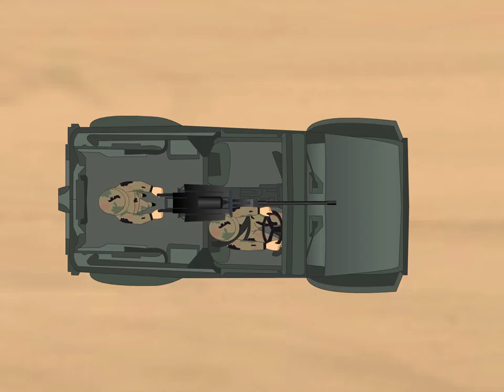भारत चीन युद्ध परमवीर सेनानी Moral story for children kids story#sunrise school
भारत चीन युद्ध परमवीर सेनानी Moral story for children kids story